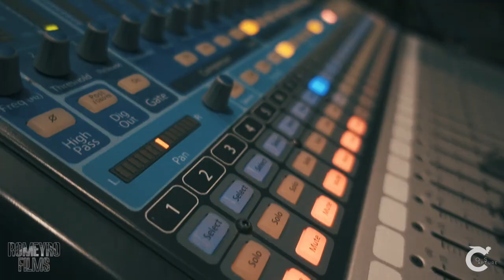Playlist 2017 live Orlando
Play List Live Orlando 2017 was amazing her is our day 1.